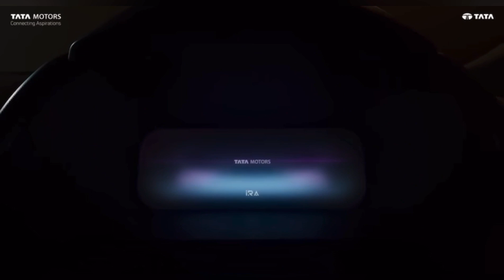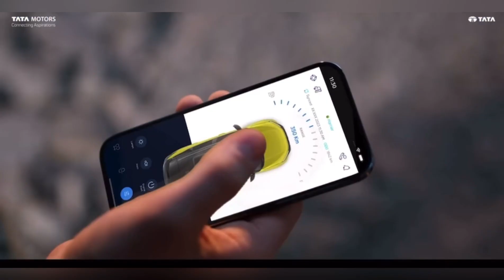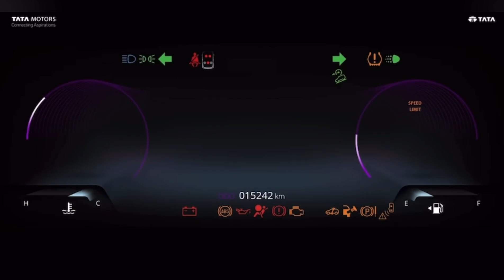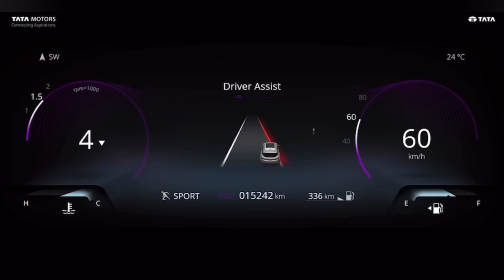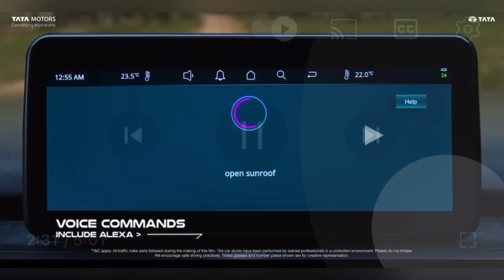All New TATA HARRIER 2023 Facelift | Interior | Price ?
Hello everyone this is going to new harrier 2023 it has changed everything in interior and in exterior also I hope you like the video and new Tata harrier

New Tata harrier 2023 price
New Tata harrier 2023 review
Tata Harrier 2023 dark edition
Tata harrier
Tata motors